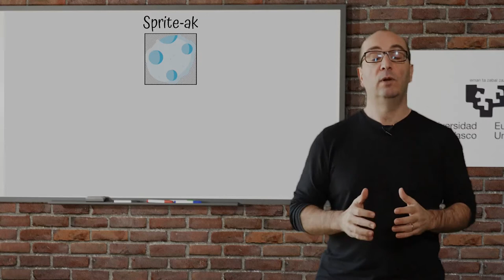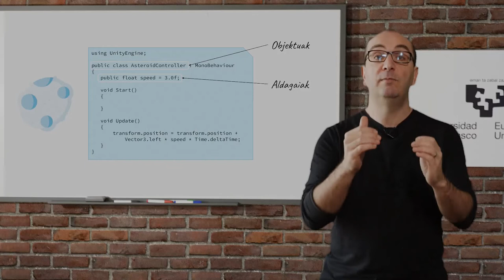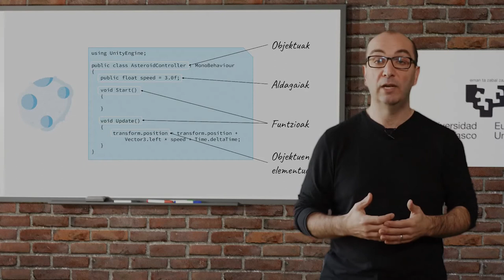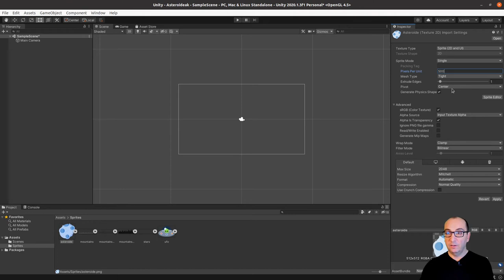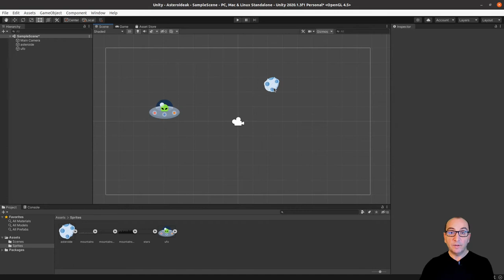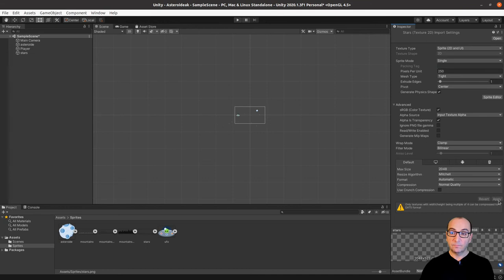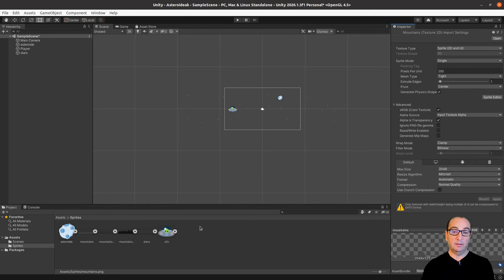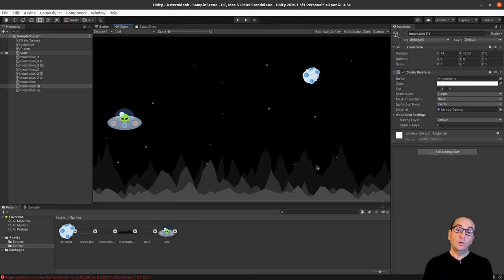Unity 2D Sarrera (3. zatia): Eszenaren muntaketa